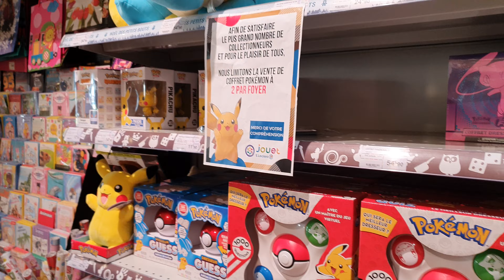Pokémon Poing de Fusion chez Leclerc jouets !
Vendredi 12 novembre sortie officielle de l'extension Pokémon poing de fusion